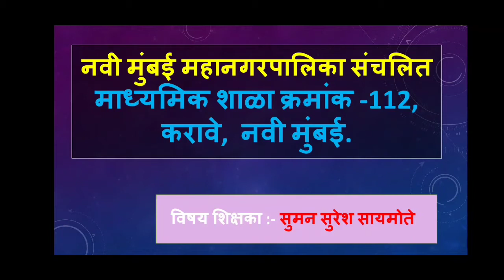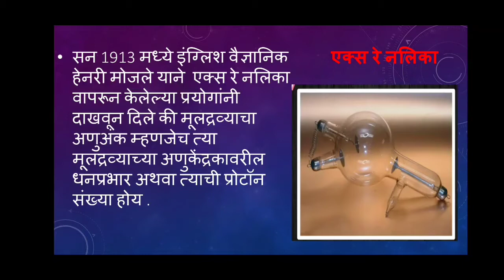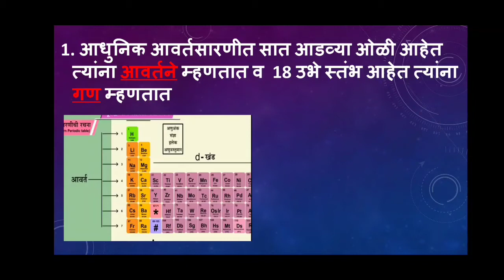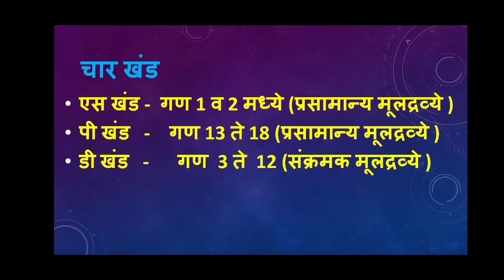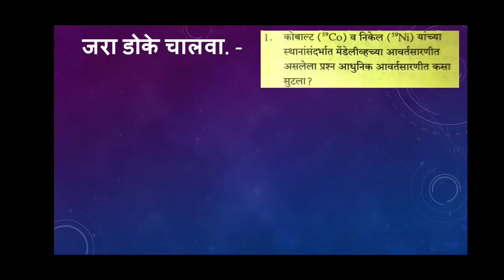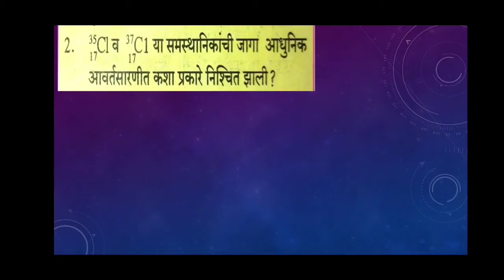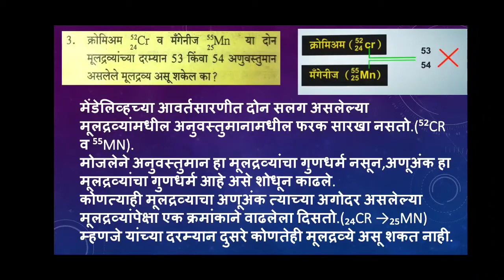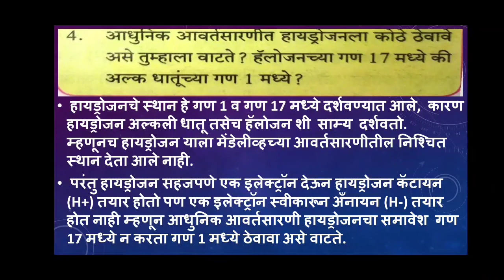मूलद्रव्यांचे आवर्ती वर्गीकरण (video 3) आधुनिक आवर्तसारणी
इयत्ता -दहावी, विज्ञान व तंत्रज्ञान भाग 1